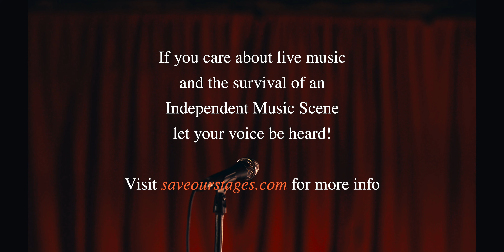Tayls - "Hold On Hope" Guided By Voices Cover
for more info on how you can help save your local music community.